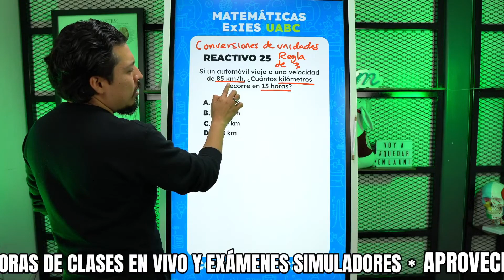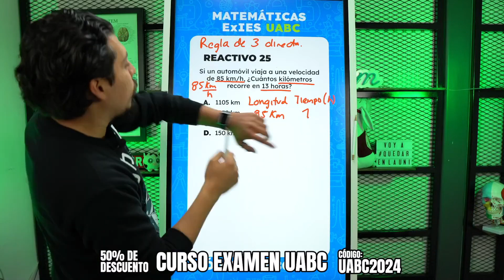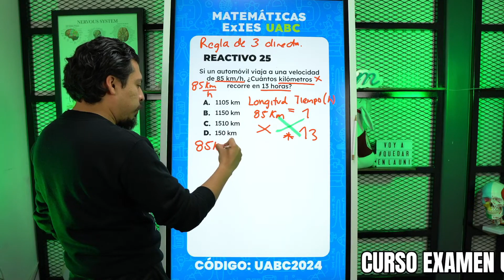Cómo Calcular la Distancia Recorrida Usando Velocidad y Tiempo | Examen UABC 2025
Aprende a calcular la distancia recorrida por un automóvil usando la fórmula de velocidad por tiempo. Tema básico del examen UABC 2025.